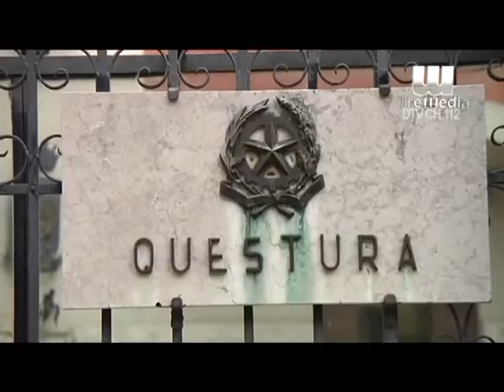Tre rapine a Messina